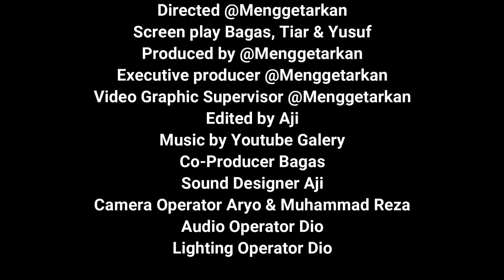STANDUP COMEDY Lebih Sulit Daripada COVER NYANYI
HALOHAAA
Creachief balik lagi nih
Kali ini kita ngobrol santai dari 2 orang founder komunitas STANDUP COMEDY PEKALONGAN

Buat yang penasaran sama komunitas STANDUP COMEDY PEKALONGAN atau yang mau gabung di komunitas ini
Bisa follow instagram : @standup_pkl